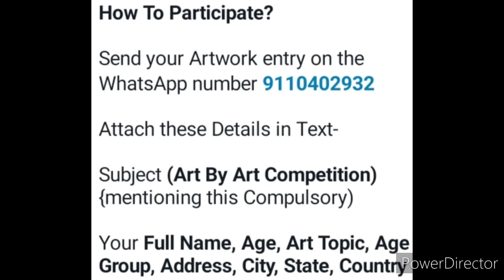Real Attractive Trophys🏆🥇International Art Competition 2022😍Art, Drawing & Painting Competition 2022